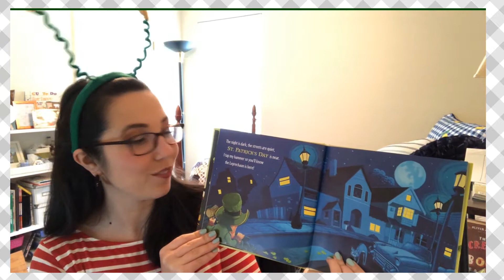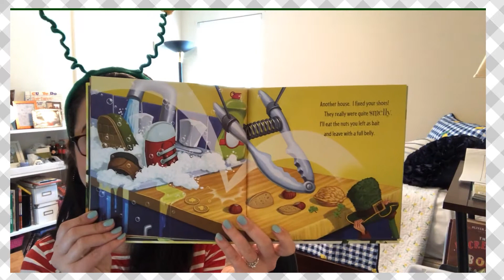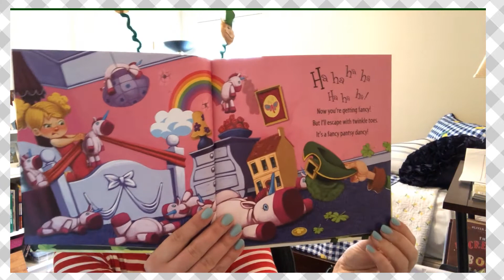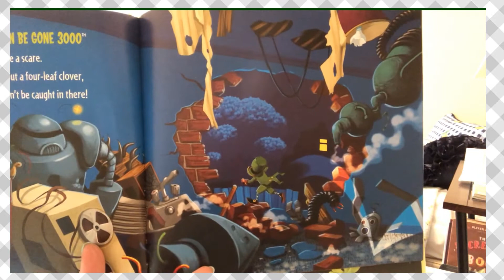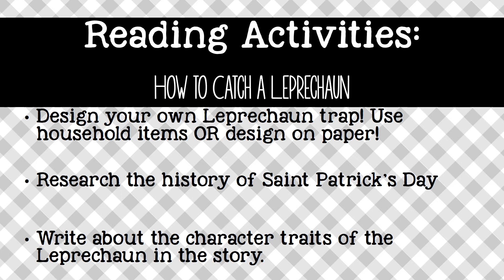How to Catch a Leprechaun- Read Aloud with Miss Anderson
Enjoy this read aloud about one sneaky Leprechaun, in honor of Saint Patrick's Day!

-Miss Anderson